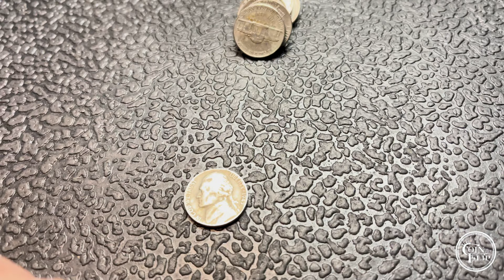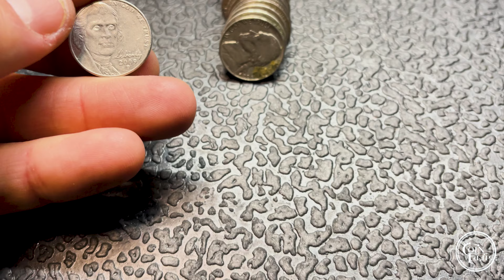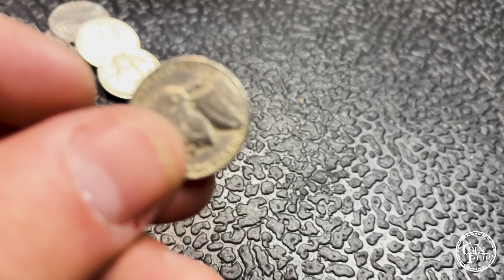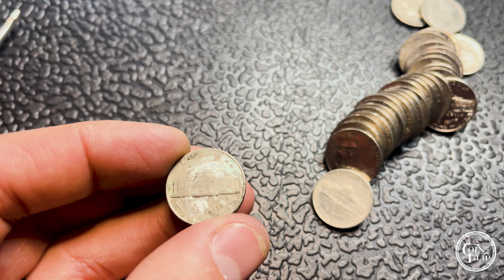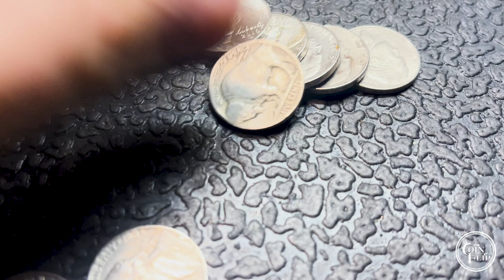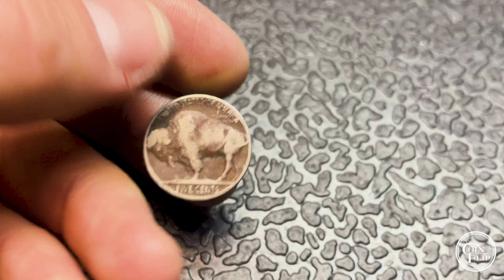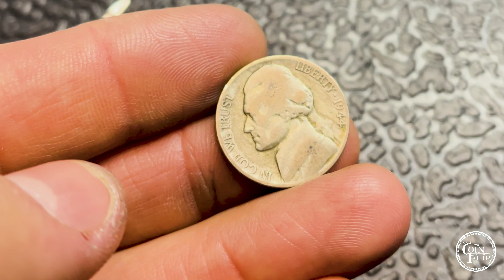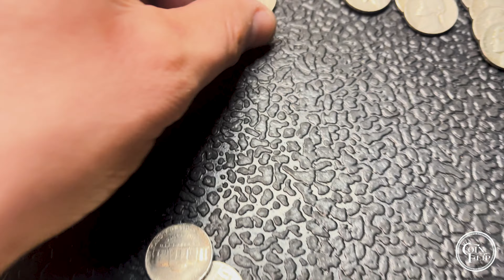Multiple 100+ Year Old Coins found on this $200 Nickel Hunt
Another AWESOME Coin Roll Hunt. We found quite the mix of nickels, Foreign and Domestic. Some of our oldest finds YET. Enjoy!